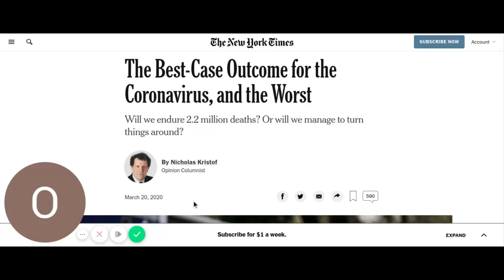Opinion The Best Case Outcome for the Coronavirus, and the Worst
A The best  case outcome for the coronavirus is a large portion of mankind could perish. Better yet,that one someone within our ranks could hathe key to remedy or may be the carrier of a cure. Be positive,always look up. The answer could fall from
heaven when least expected.